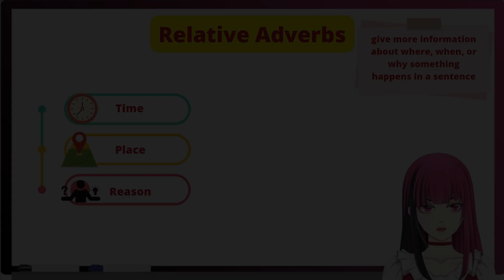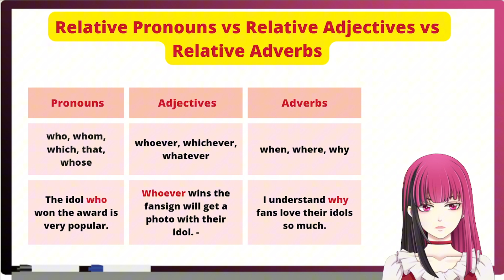[Learn English in 80 seconds 80秒英語] Relative Adverbs の使い方を練習しよう (JP/EN)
(The introduction of the video is in Japanese, but the actual lesson starting from 0:20 is still in English with Japanese subtitles)

Welcome to the “Learn English in 80 seconds” series!
In this video series, I’ll be teaching conversation, grammar, vocabulary, idioms and many more English skills!

In this video, let's learn how to use  Relative Adverbs correctly!

こんにちは！「Learn English in 80 seconds 80秒英語」です！
このビデオでは  Relative Adverbs の使いを練習しょう